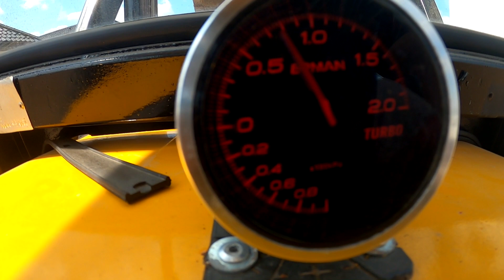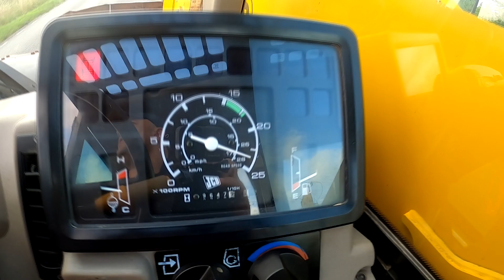JCB I URSUS C 360 3P I Niwelacja terenu I RMK & CHOPOK I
Dzień dobry
Dziś na kanale JCB
Równanie terenu
Zapraszam :)